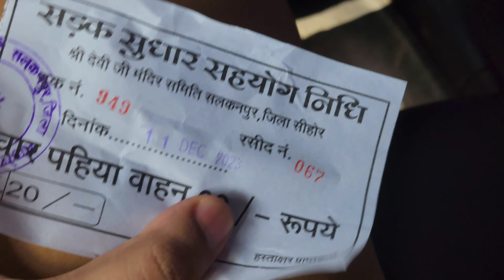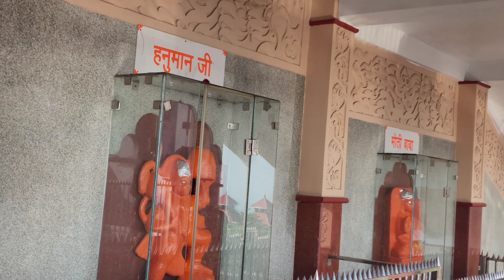Salkanpur | Vindhyawasini Beejasan Devi Mata Mandir | Bhopal to Salkanpur | MP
Vindhyawasini Mata Temple Salkanpur is a sacred Siddhpeeth of Vindhyavasni Beejasan Devi, located on an 800-foot summit in the village of Salkanpur, near Rehti, India. The stairs of the summit feature are around 1400. Salkanpur is located 70 km from Bhopal, the capital of Madhya Pradesh.